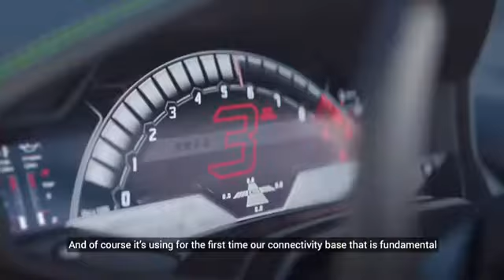Lamborghini Aventador SVJ | Lamborghini URUS|Lamborghini EVO Spyder | Official Video